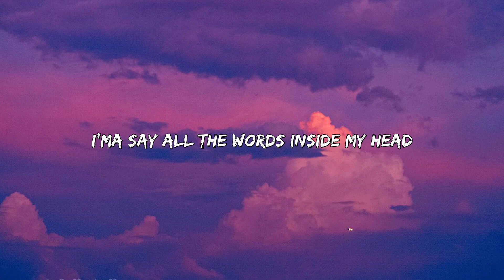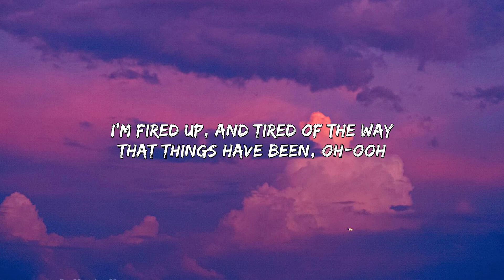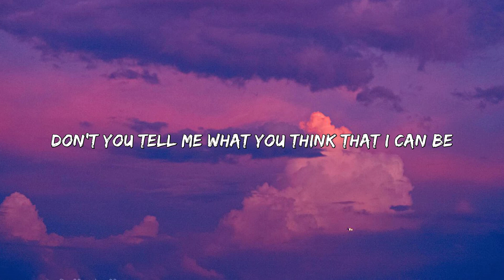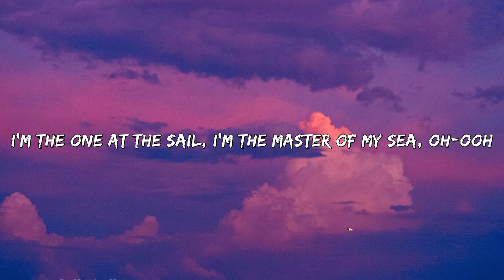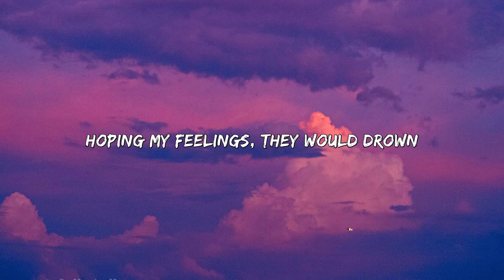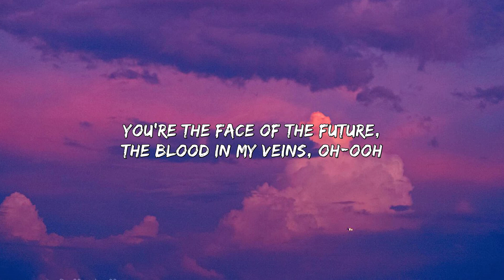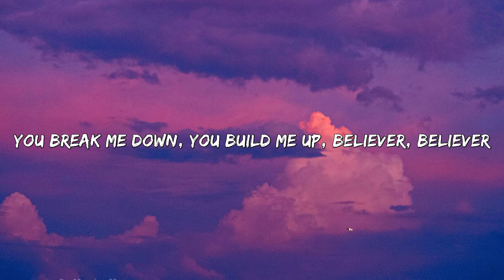Believer - Imagine Dragons (Lyrics)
Lyrics:
Pain!
Pain!
Pain!
Pain!
Pain!
Pain!
Pain
Pain!
Pain!
Pain!
Pain
Pain!